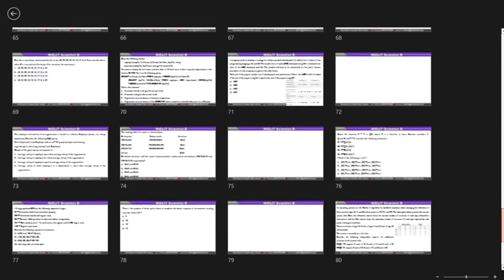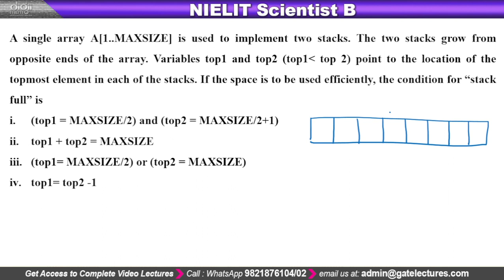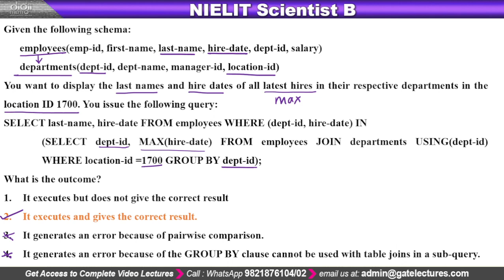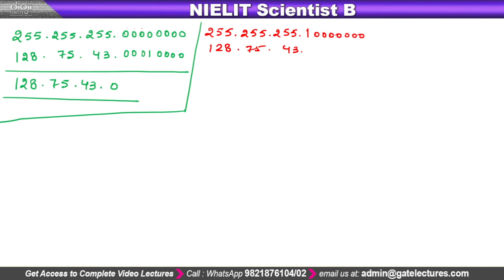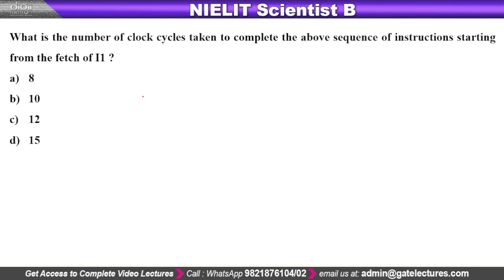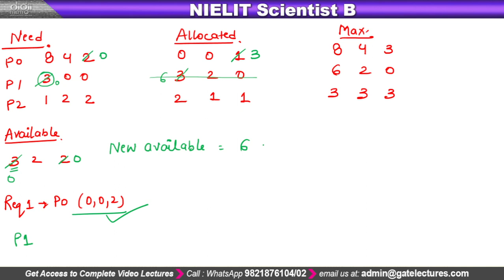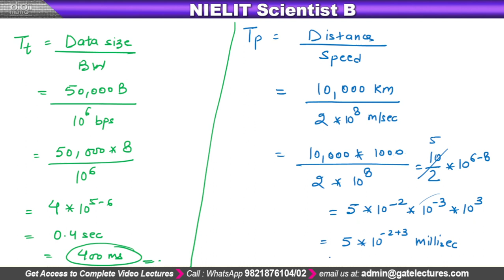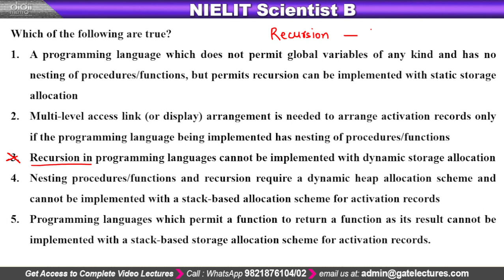NIELIT 2022 April Scientist B Computer Science Solutions Final Part 4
In this video, I'm providing you with the final part of the Computer Science Solutions for the NIELIT 2022 April Scientist B exam. This part covers algorithms, data structures, and software engineering concepts.

If you want to achieve a good score on the Computer Science Solutions for the NIELIT 2022 April Scientist B exam, then make sure to watch this video! By the end of it, you'll understand the concepts covered in this part of the exam and be able to apply them to solve real-world problems. Good luck!